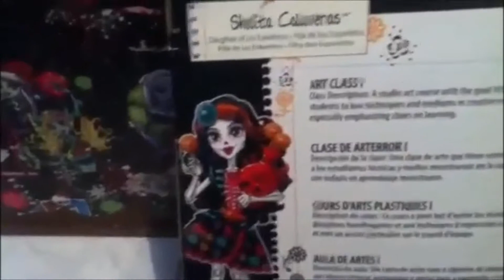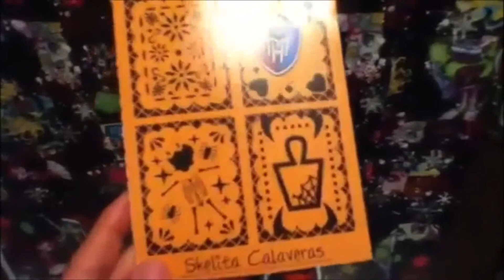Monster High Revisión/ Doll Review Skelita Calaveras Art Class (Clases de Arterror)